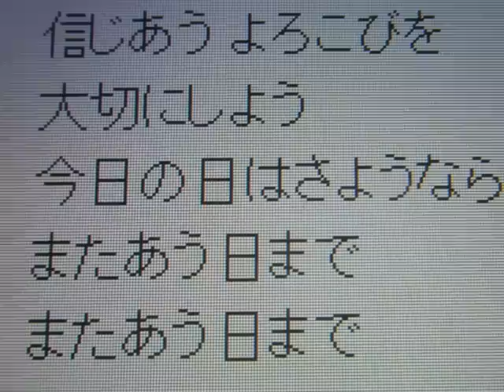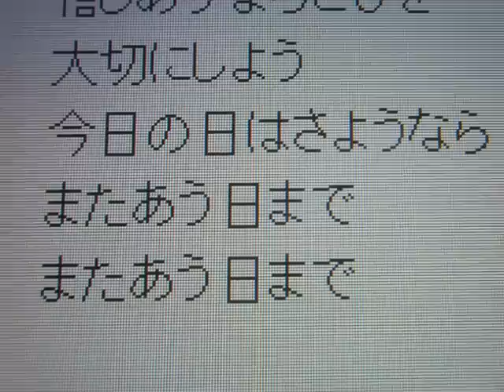「今日の日はさようなら（森山良子）」小原雄太郎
森山良子さんが歌っている懐かしの名曲である「今日の日はさようなら」を、カラオケで小原雄太郎が歌ってみました。